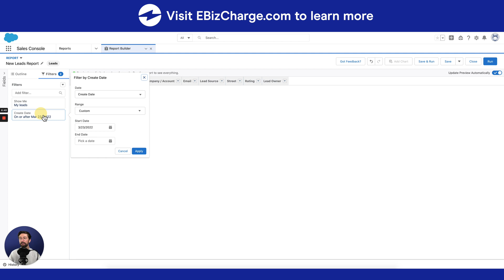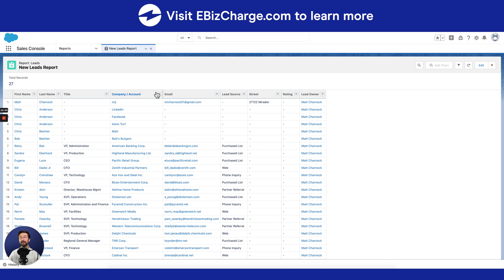How to Create a Sales Report in Salesforce Easily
📊  From the Salesforce home page, click the drop-down arrow and go to the "Reports" tab. To create a new report, select "New Report" and choose the report type, such as a "Leads Report." On the report builder page, set filters (e.g., "All Time Range"), hit "Apply," and then select "Save and Run" at the top right. You can give the report a name or use the default. After saving, the report is created.

Discover the #1 integrated payment platform with EBizCharge.
Transparent flat rate pricing. No contracts. No switching costs.